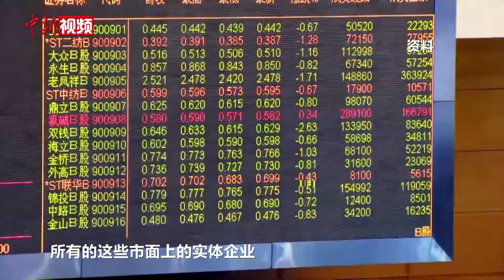中央经济工作会议召开后 记者走上北京金融街街头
中央经济工作会议12月11日至12日在北京举行。金融从业者关心中央经济工作会议的哪些内容？他们对2024年资本市场发展有何期待？12月13日，记者走上北京金融街街头采访相关从业者。